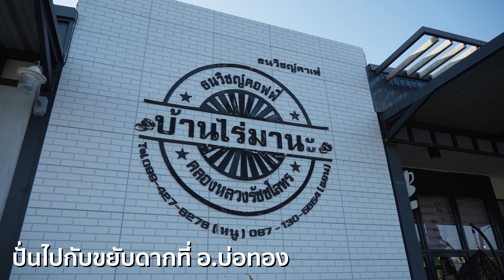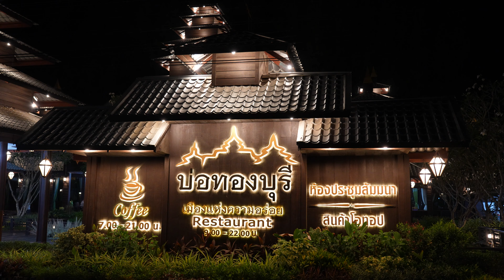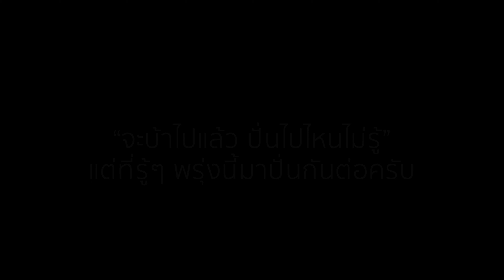ปั่นไปไหนไม่รู้ แต่ที่รู้ๆ คือไปกับขยับดาก...เฮ้ยยยย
สมโภชน์ มา ปัญหาหมด

Chonburi
อ.บ่อทอง จ.ชลบุรี

ขยับดาก ยามเช้า(Move your ass)